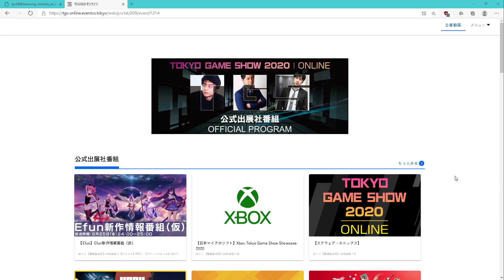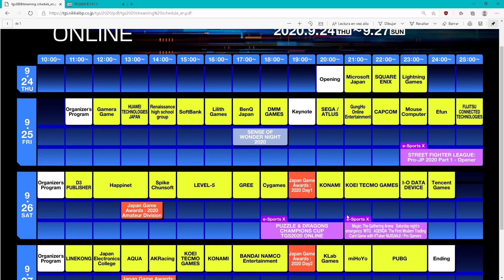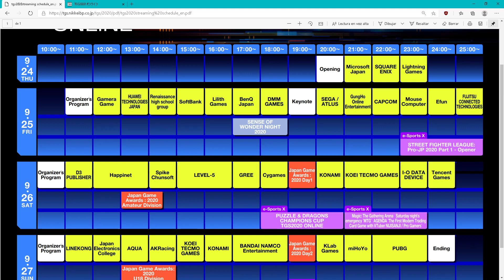Genshin Impact - Tokyo Game Show 2020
Requerimientos:
Android: Cualquier modelo con un procesador Snapdragon 865/855plus/855/845 o Kirin 990/980.
iOS: Cualquiera de los siguientes modelos: iPhone 8 Plus, iPhone X, iPhone XR, iPhone XS Max, iPhone XS, iPad Pro 3, iPad Pro 11 Inch, iPad Air 3, iPad Mini 5, iPhone 11, iPhone 11 Pro, iPhone 11 Pro Max, iPhone SE (A13, 2ª Generación)
PC (Windows): Intel Core i5/8G RAM/NvidiaGTX950 o superior
Plataforma PlayStation®: tanto PlayStation®4 como PlayStation®4 Pro

Mi Discord ID:
FedeXX58#2473

Idea del personaje de FedeXX58 en cualquiera de sus aspectos:
FedeXX58

Creador del chibi 2D:
Jordan Biglieri